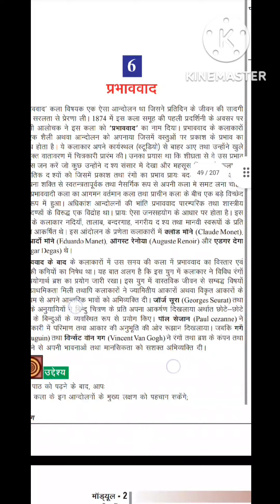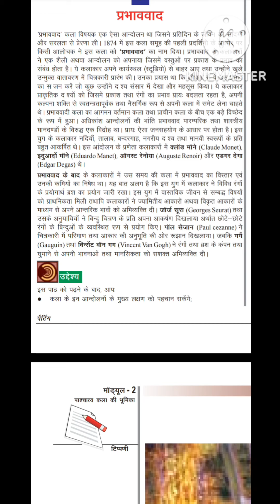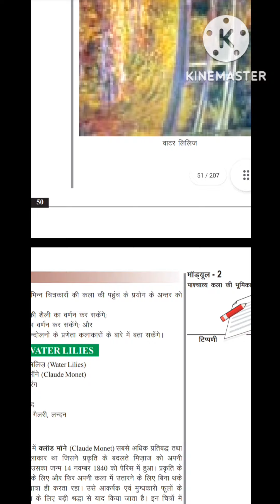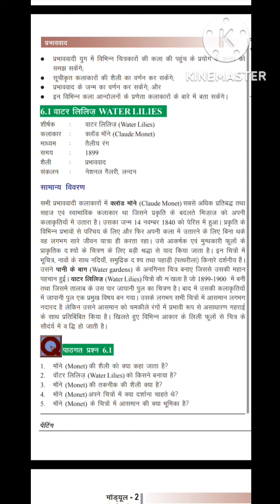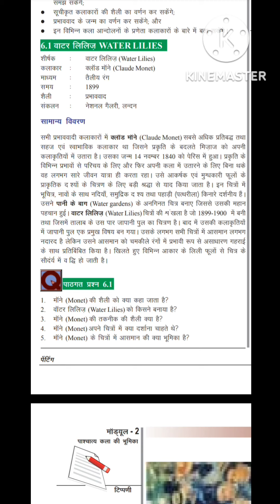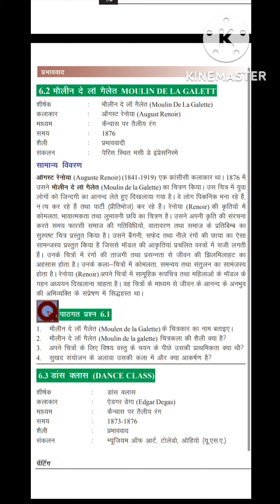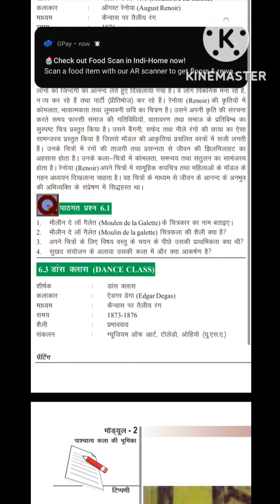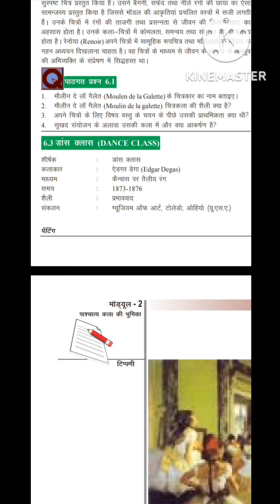Nios 10th class chapter number 6. Hindi medium . open school